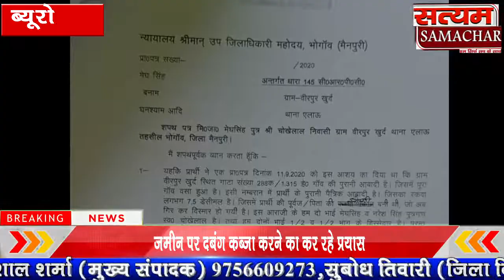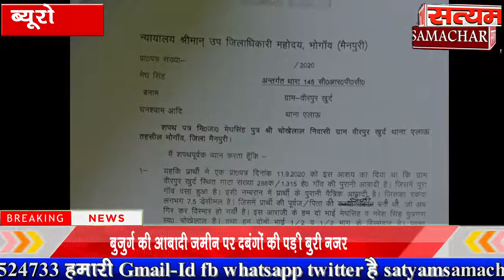बुजुर्ग की आबादी जमीन पर दबंगों की पड़ी बुरी नजर जमीन पर दबंग कब्जा करने का कर रहे प्रयास पीड़ित ने